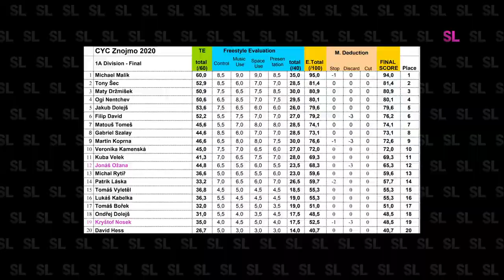One day with a yoyoer - JONÁŠ OŽANA a KRYŠTOF NOSEK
ONE DAY WITH je zpět a tentokrát s rovnou dvěma yoyery!
Jde o jediné dva Evropany, kteří se dostali do prestižního UNPRLD týmu. Jak se to stalo a jak vůbec vypadá jejich (soutěžní) den ve Znojmě se dozvíte ve videu.

Camera&Edit: Ogi Nentchev (díky!)